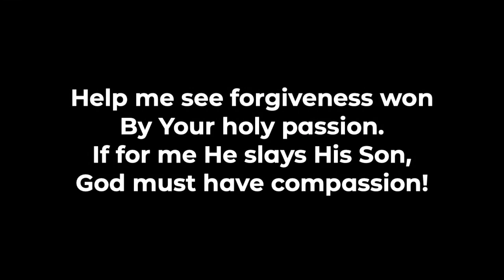Lenten Midweek Worship - April 1, 2020